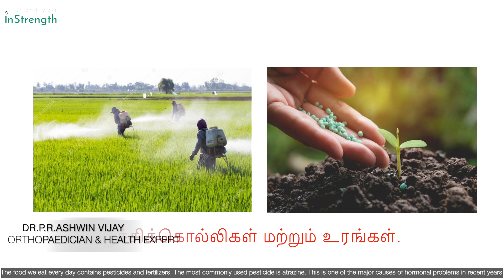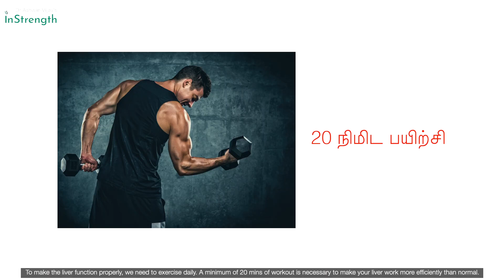Pesticide in foods: vegetables to reduce bad effects|பூச்சிக்கொல்லிகளை எதிர்த்து போராடும் காய்கறிகள்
பூச்சிக்கொல்லிகளை எதிர்த்து போராடும் காய்கறிகள் !!
Pesticide in foods: vegetables to reduce bad effects !!
for more information.